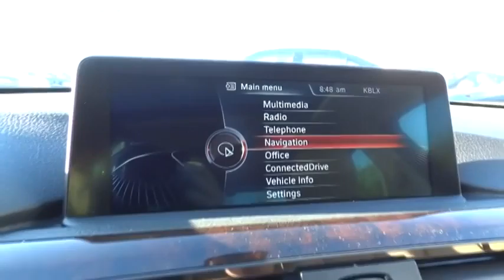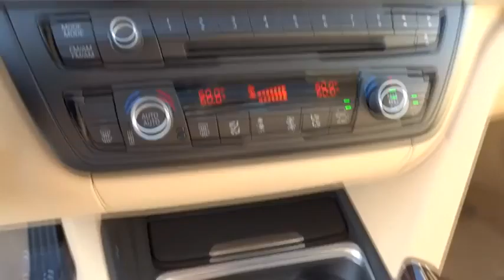2014 BMW 3 Series San Francisco, San Jose, Oakland, Marin, bay area, CA 142021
2014 BMW 3 Series
2014 BMW 3 Series NAVIGATION - Stock#: 142021 - VIN#: WBA3A9G57ENS65277

Price includes: $1,000 - College Grad Program. Exp. 01/02